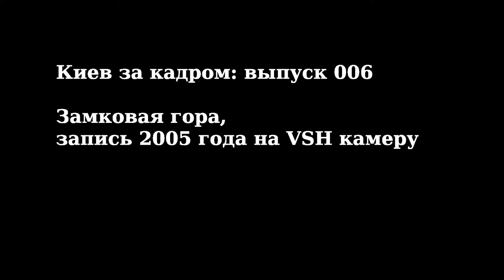Киев за кадром, выпуск 006: Замковая гора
Замковая гора, запечатленная в 2005 году на VHS-камеру. Без звука.